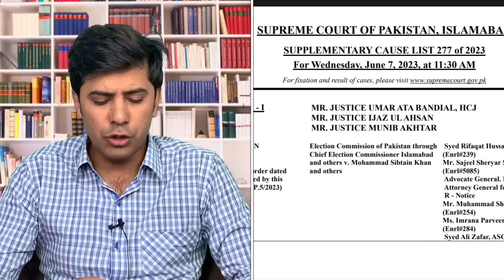Big news for Imran Khan ! Shah mahmood qureshi well played in presser , CJSC constituted 2 benches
نائب کپتان صیح کھیل گیا ! عمران خان پھر اِن ادھر چیف جسٹس کے بھی تیور بدل گئے ، ایک اور قانون گیا